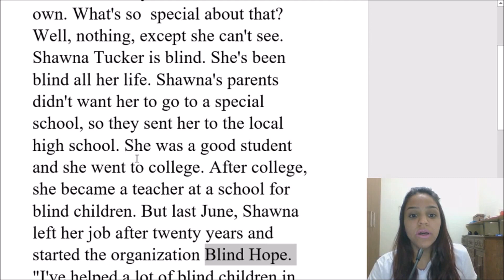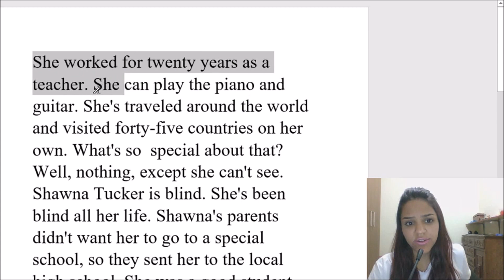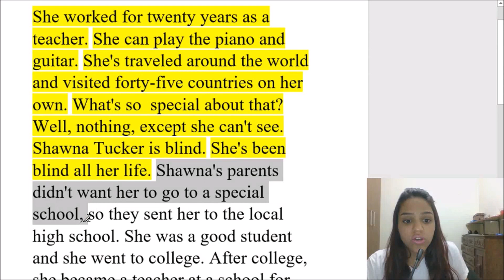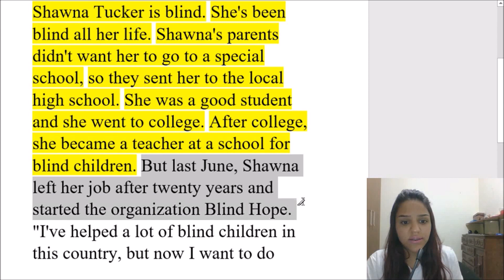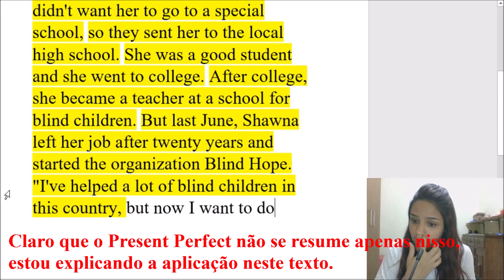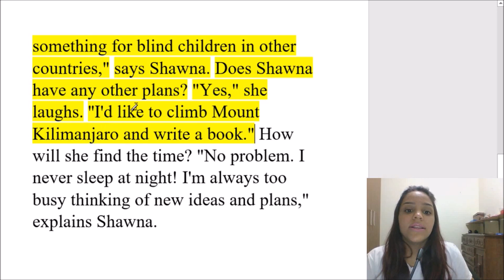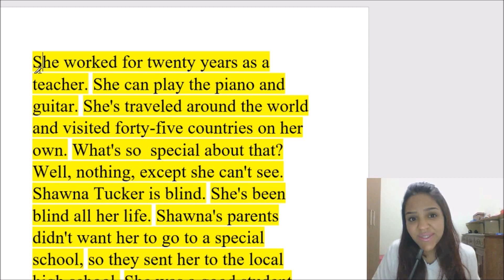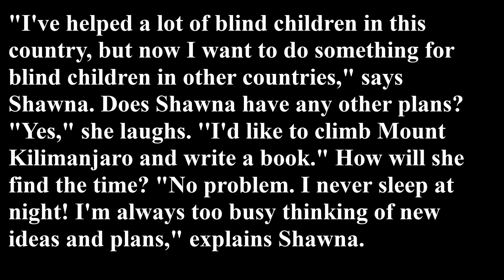TEXTO EM INGLÊS COM ÁUDIO E TRADUÇÃO 41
Olá! Seja bem vindo ao 41° texto da série Aprender Inglês com Textos.